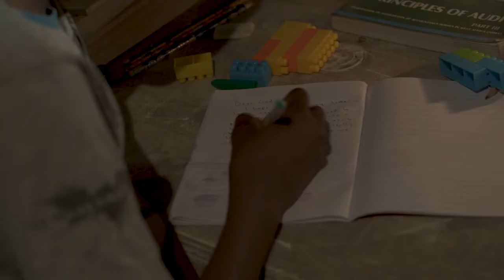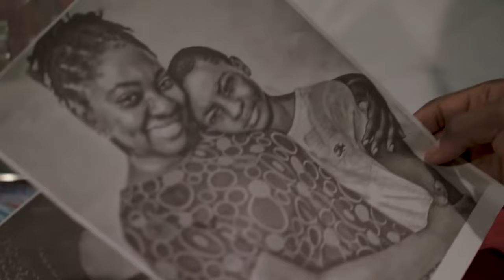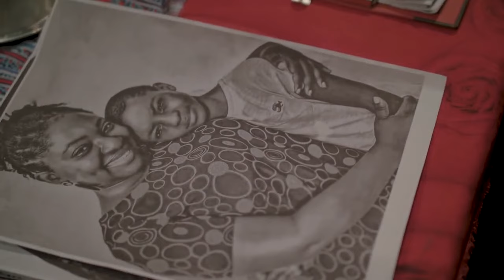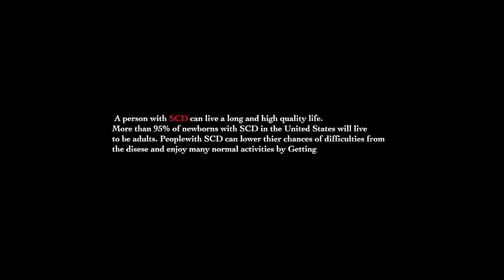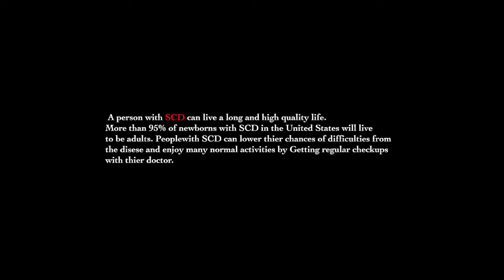Malomo || 2023 Nigeria Movies Yvonne Jegede, Mary Lazarus, Femi Jacobs